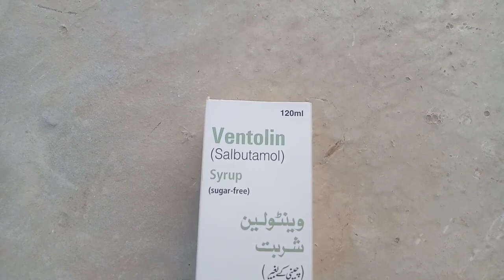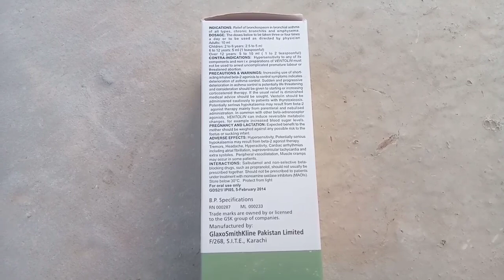How to Treat Chicken Respiratory Infections Cheaply | Dr. ARSHAD